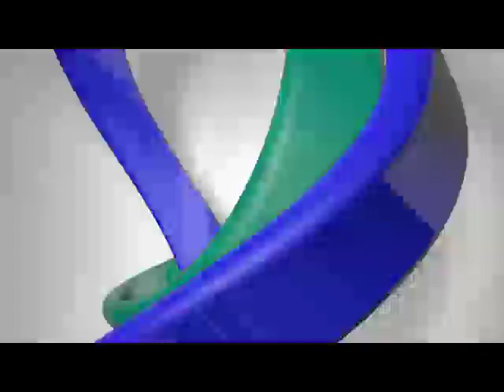Prestação de Contas no Plenário da Cidade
Participei do programa Plenário da Cidade desta semana, na TV Fortaleza, onde conversei com a jornalista Ivelise Maia sobre as conquistas do nosso mandato para a cidade. Tenho muito orgulho de termos colaborado com diversos projetos e ações na Educação, na Cultura, na Mobilidade Urbana, no Esporte e Lazer, na Cidadania, e outras áreas fundamentais por uma melhor qualidade de vida para a população. Gratidão a todos que fazem parte dessa história. Seguimos com o mesmo amor à Fortaleza, sempre juntos na esperança de dias melhores. A luta continua.

Assista ao programa e deixe seu comentário!